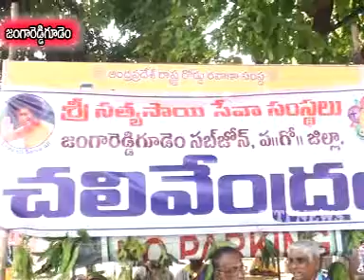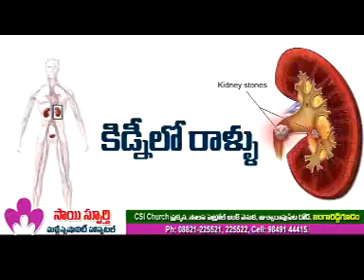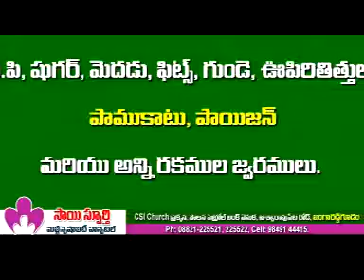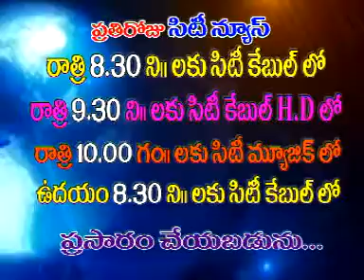jrgsitinews 24 04 2017